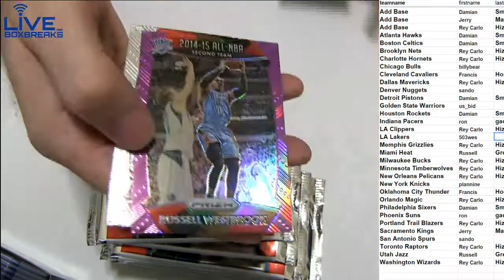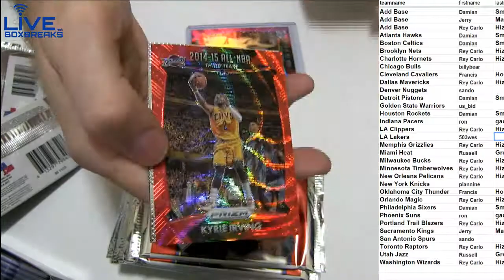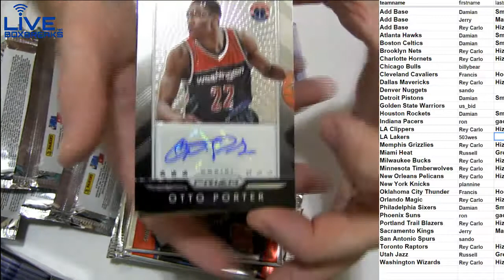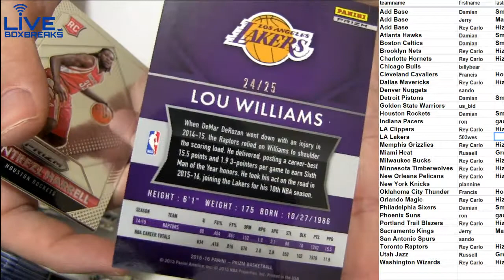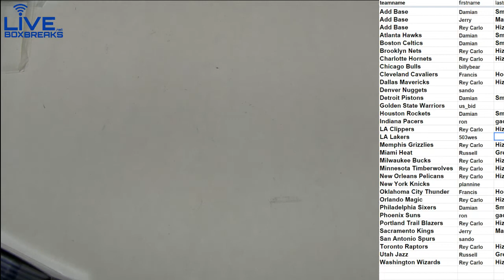2015 16 Prizm #55 LBB